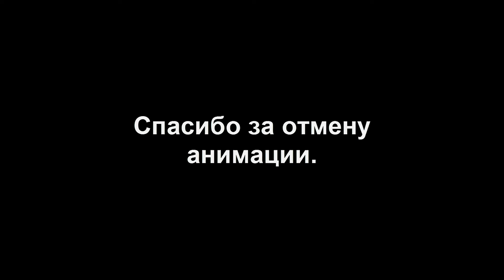Отмена анимации в PUBG